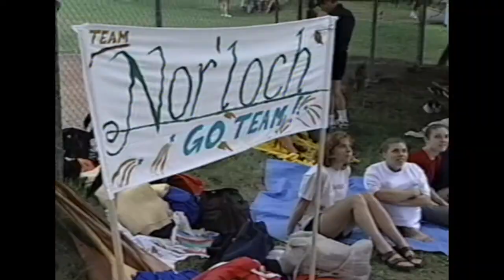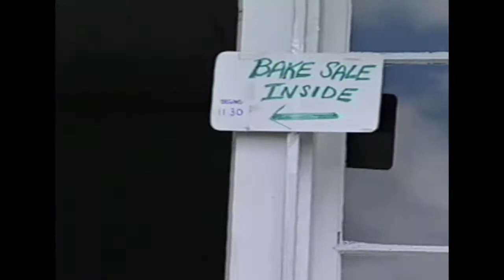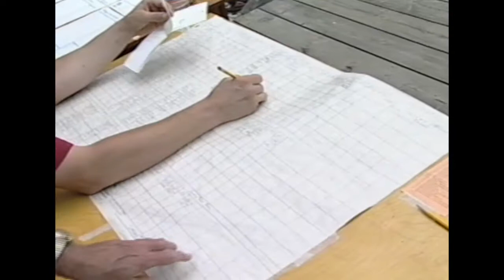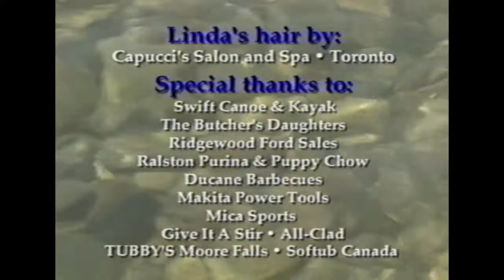Cottage Life: Anglican Church Regatta July 2000 Muskoka. George Daniels -Commodore/Announcer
Anglican Church Regatta July 2000 at Port Cunnington Lodge in Muskoka.
Broadcast Nationally.  Commodore & Announcer is George Daniels.